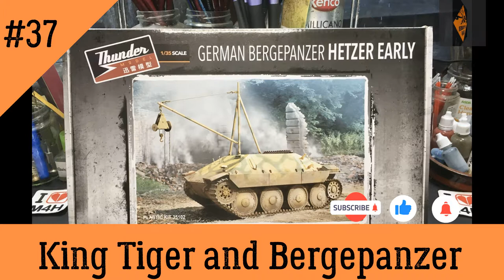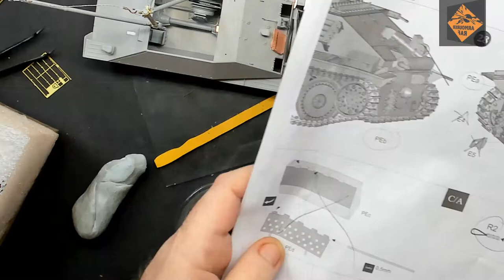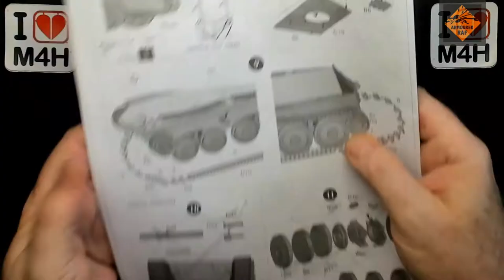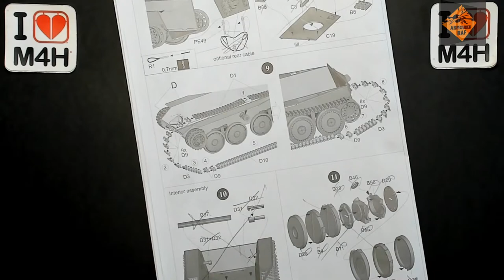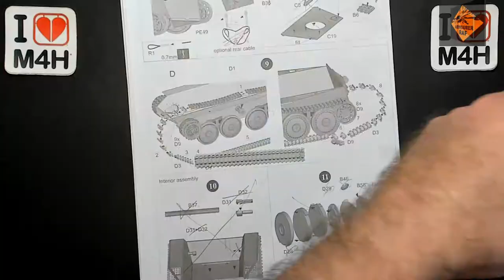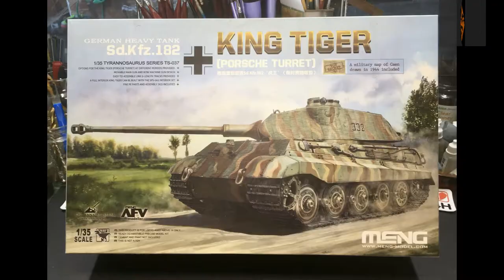Episode 37 of my BergePanzer (Hetzer Early) and King Tiger, with full interior